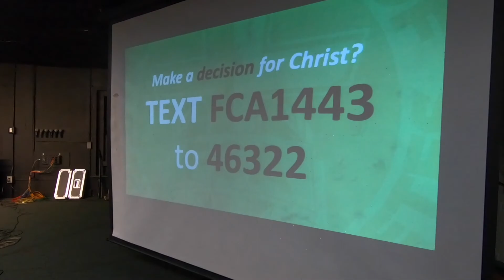2020 FCA Middle School Retreat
A quick look back at FCA's Middle School Retreat Feb. 28 - March 1 at Camp Dixie near Fayetteville!